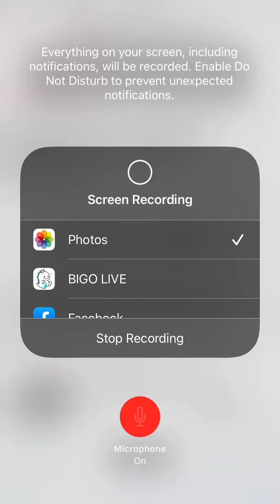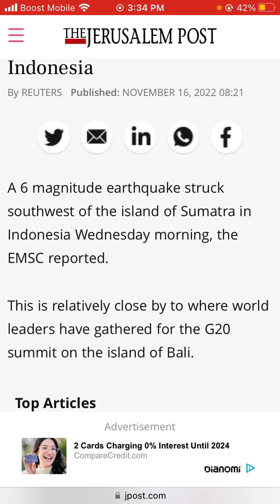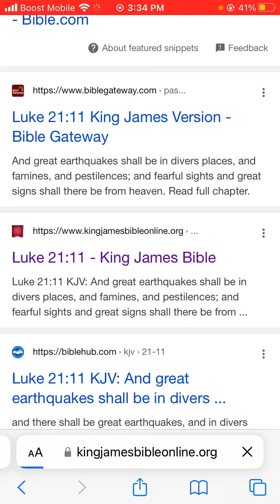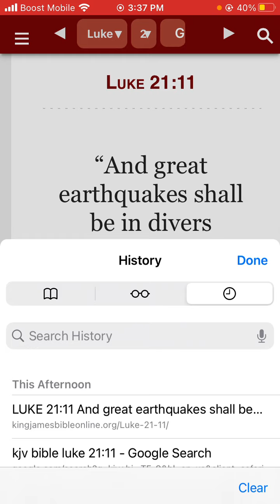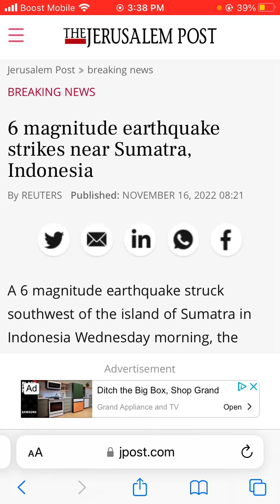6 magnitude earthquake strikes near Sumatra, Indonesia.